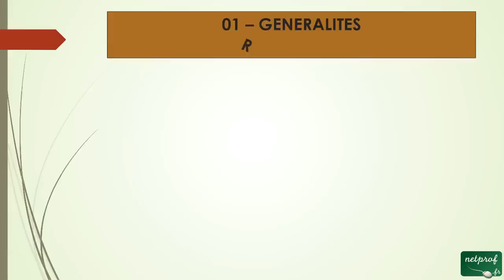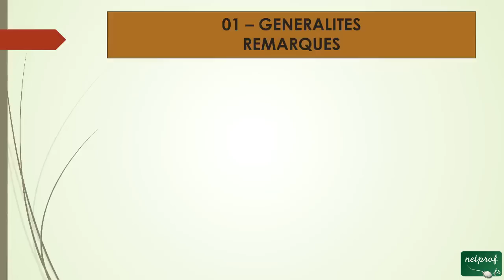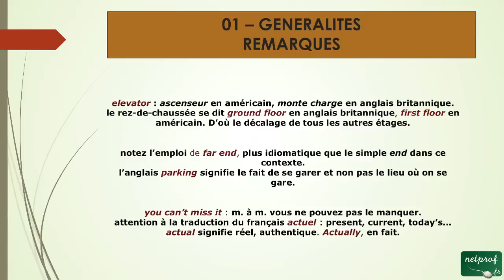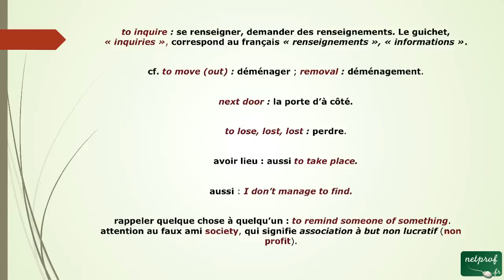6 - Des Remarques pour les Indications spatiales